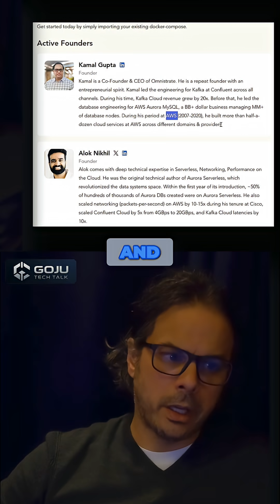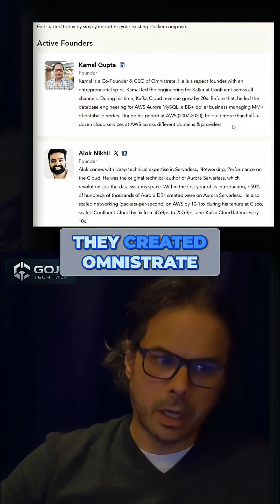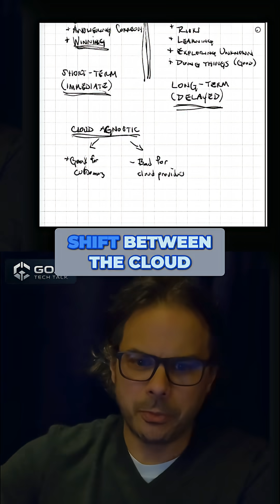Ditch Cloud Lock-In: Why Agnostic is the FUTURE!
Discover the downsides of cloud provider lock-in and the advantages of a competitive cloud market. See how Omnistrate's cloud-agnostic solution can help you avoid vendor lock-in.